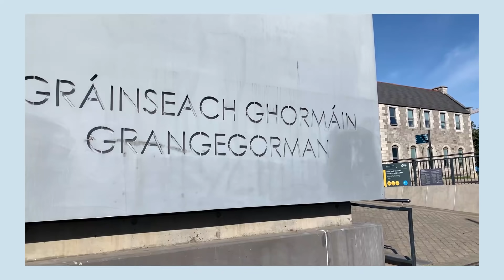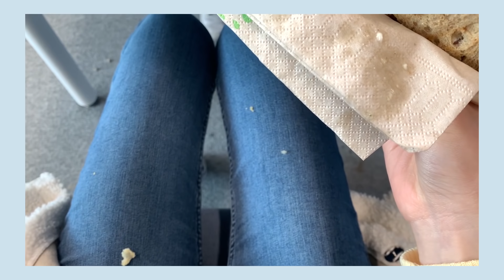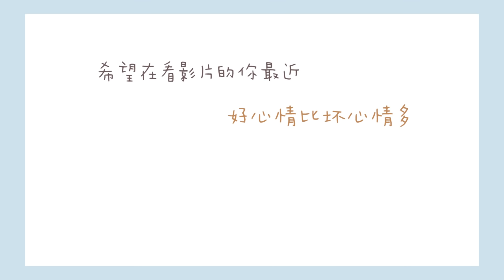𝐯𝐥𝐨𝐠 𝟑𝟕｜study vlog 🌅✨/ 去姐姐的新校区🏫【爱尔兰留学】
( A daily short vlog )

姐姐约我去她的新校区读书哈哈哈哈
ok那我就去🤣
顺便看看新校区～ 很漂亮！！
（我跟姐姐不同学校哈）
读了一整天书 刚好碰上夕阳🌇 漂亮～

【 𝙇𝙚𝙣𝙩𝙞𝙤𝙣 】💻🪜

- 𝘭𝘢𝘱𝘵𝘰𝘱 𝘴𝘵𝘢𝘯𝘥 -

【 𝙎𝙩𝙖𝙩𝙞𝙤𝙣𝙚𝙧𝙮 𝙋𝙖𝙡 】✏️ 🛒

-𝘢𝘭𝘭 𝘢𝘣𝘰𝘶𝘵 𝘴𝘵𝘢𝘵𝘪𝘰𝘯𝘦𝘳𝘺 -

【 𝙃𝙖𝙥𝙖 𝙆𝙧𝙞𝙨𝙩𝙞𝙣  】👁✨

Ｍｕｓｉｃ🪄🎵

Soaring higher - Adelyn Paik
You set my world on fire - Adelyn Paik
Our song - Adelyn Paik

ʕ •ᴥ•ʔ 视  频  中 · ⊹ ° ✧

拍摄器材：iPhone XR original cam
剪辑软件：Adobe premiere pro 2020